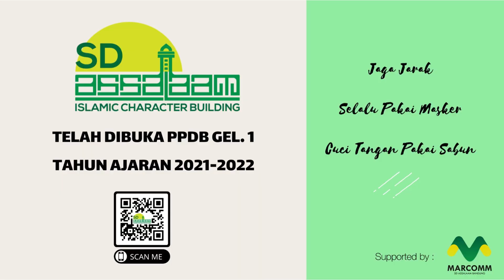TARI SAJOJO - PAPUA (Day of Child Expression)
Tari Sajojo adalah tarian tradisional yang berasal dari daerah Papua. Tarian ini sering dijadikan penampilan di berbagai acara, baik acara adat, budaya, maupun sekadar hiburan saja. Tarian ini sangat terkenal di Papua. Tarian ini bisa ditarikan oleh berbagai jenis kalangan, baik pria maupun wanita, tua maupun muda, karena tarian ini termasuk tarian pergaulan.